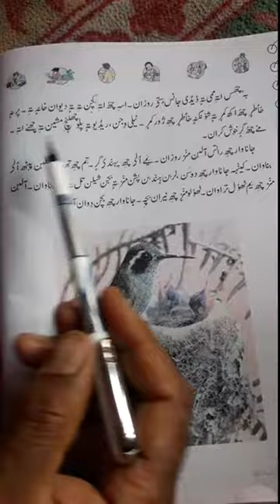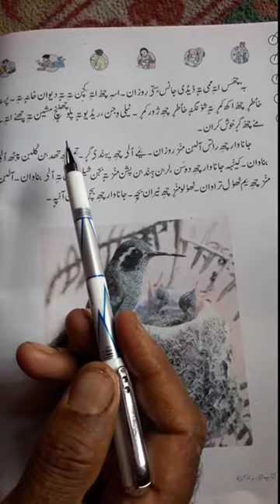Ghar Revise chapter/class4th/Kashmiri